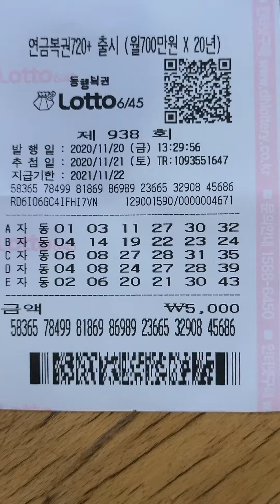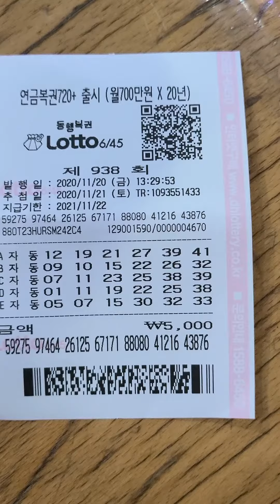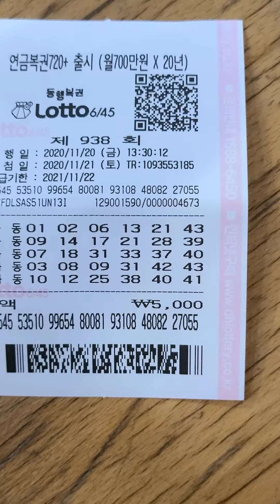●금요일자동3장입니다ㆍ■로또938회